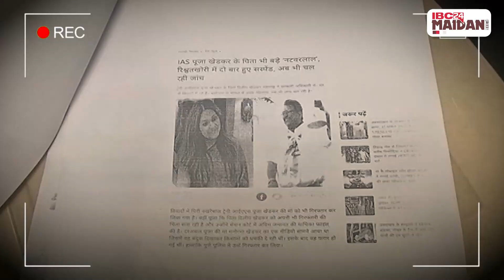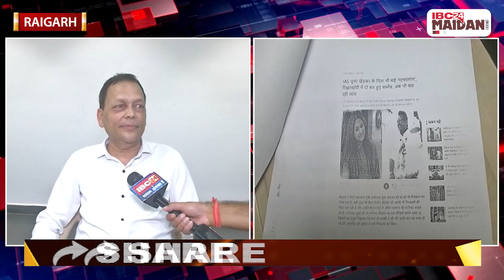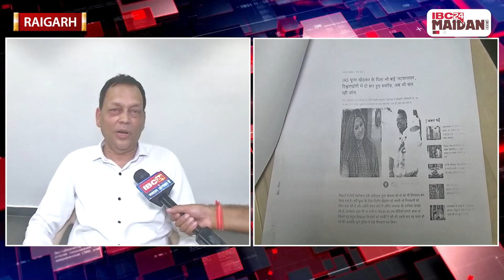Raigarh: कोर्ट से नटवरलाल शब्द का उपयोग पूरी तरह प्रतिबंधित करने की मांग,नाम के दुरुपयोग से आहत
Raigarh: कोर्ट से नटवरलाल शब्द का उपयोग पूरी तरह प्रतिबंधित करने की मांग,नाम के दुरुपयोग से आहत#ibc24maidani
Incoming Search Terms:
IBC24 Maidani,